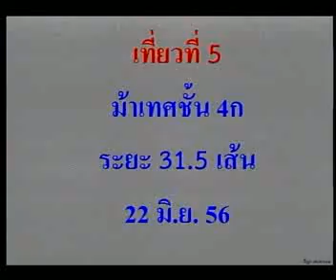ม้าแข่งสนามโคราช เสาร์ที่ 22 มิย. 56 เที่ยว 5